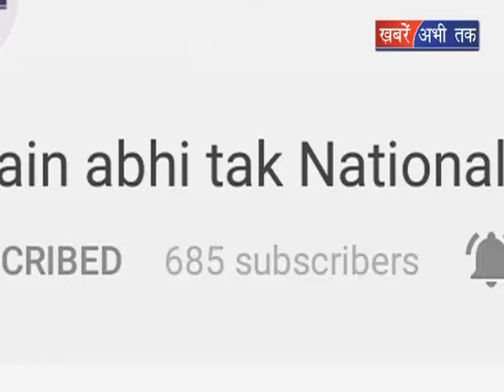पर्यटन क्षेत्र को करेंगे विकसित || Khabrain Abhi Tak Live